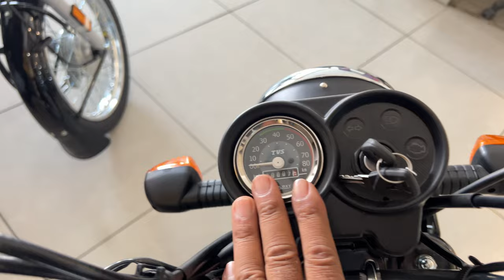New Tvs XL 100 Kick Start 2024 Model Price Mileage New Update Full Review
premium Polish +Shampoo
M2RSpecial Polish With Microfiber Cloth
Combo Pack Of M2R Special Polish And Shampoo